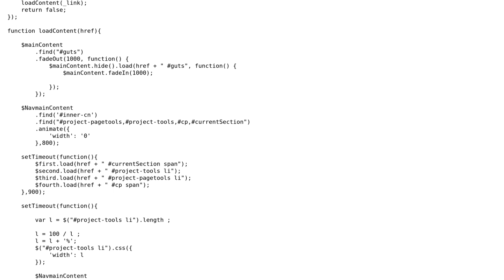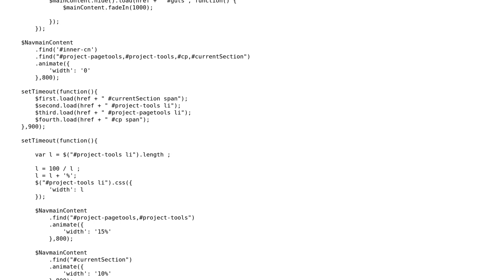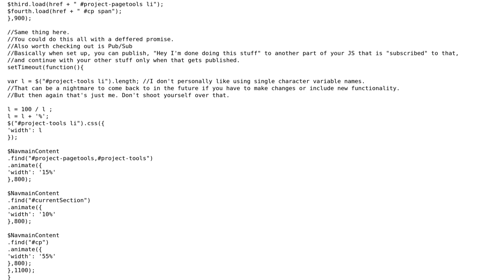Animation for collapsing/expanding a navigation bar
With thanks & praise to God, and with thanks to the many people who have made this project possible! | Content (except music & images) licensed under CC BY-SA | Music | Images & others | With thanks to user Wottensprels user Jonny Sooter user Jamal and the Stack Exchange Network Trademarks are property of their respective owners. You are responsible for your own actions.